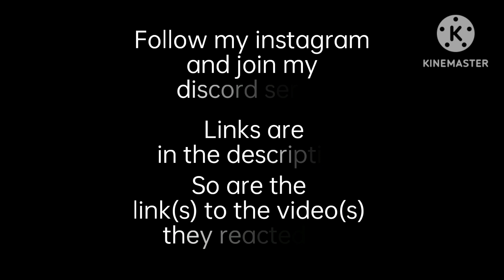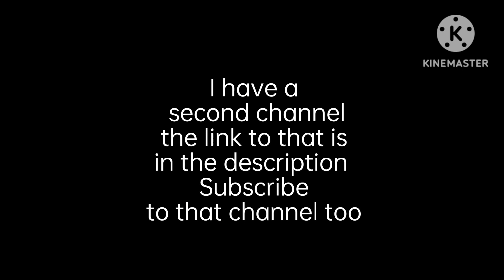FNIA 1 reacts to ...